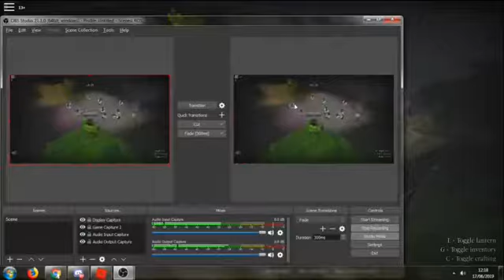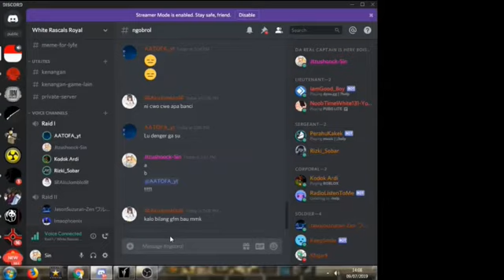Thank you for 2 Years `The Northern Frontier`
Thank you very much,For 2 years TNF :)
I will wait till redux :)